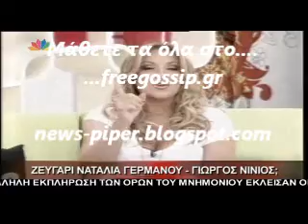Γερμανου-Νινιος ειναι ζευγαρι;